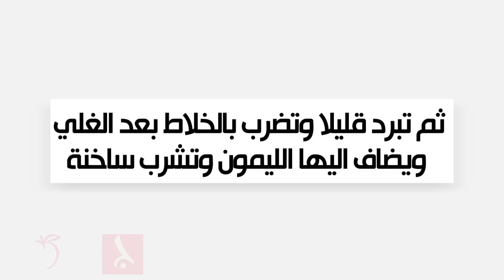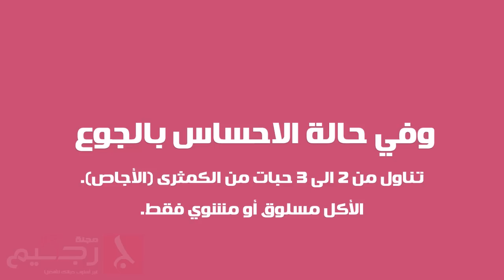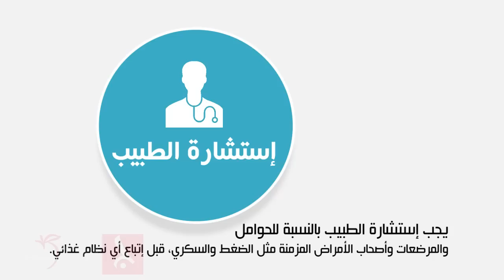حرق دهون المؤخرة و شد الارداف والتخلص من 6 كيلو في 8 ايام فقط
تقدم لك مجلة رجيم أحدث نظام غذائي صحي لمدة 8 ايام للتخلص من دهون المؤخرة والأرداف و تخسيس 6 كيلو من الوزن الزائد.
يعتمد هذا النظام على مجموعة نقاط ونصائح بالإضافة إلى دمج الشوربة الحارقة للدهون مع نظام غذئي صحي متوازن. ، بالاضافة إلى الرياضة .
مكونات الشوربة الحارقة وطريقة تحضيرها :
 -500غرام من اللفت + حبتين بصل + 5 فصوص ثوم + حبه جزركبيرة + حبة بطاطس+ باقة من الكرفس + وباقة من الكزبرة +اضافة ثلاثة أكواب من الماء، ووضعها على النار حتى تصل لدرجة الغليان.